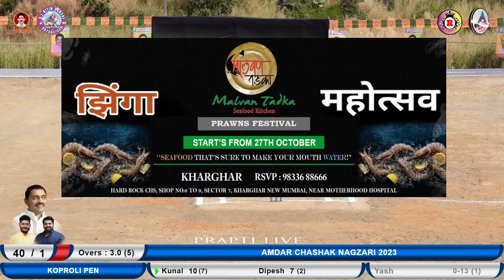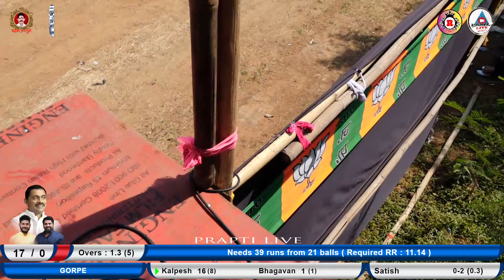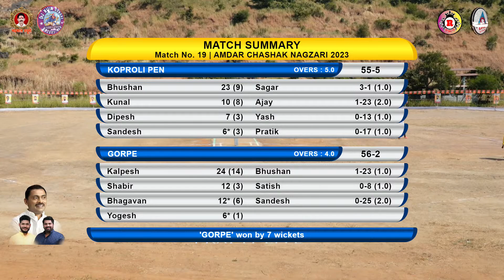GORPE VS KOPROLI PEN FULL MATCH Amdar Chashak Nagzari 2023